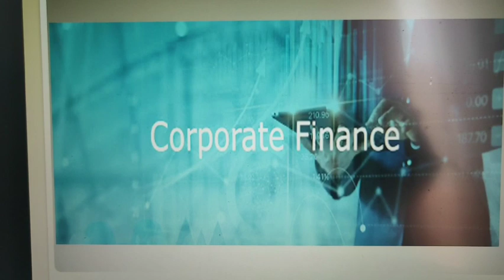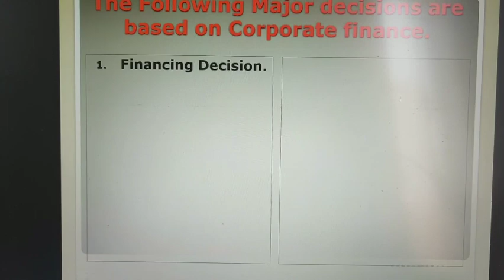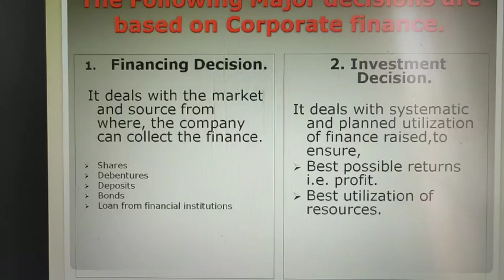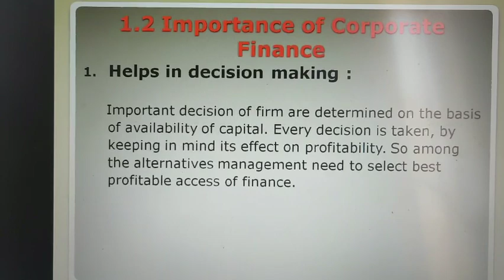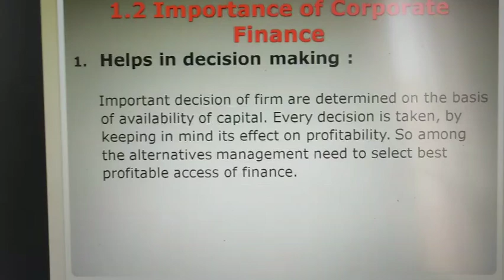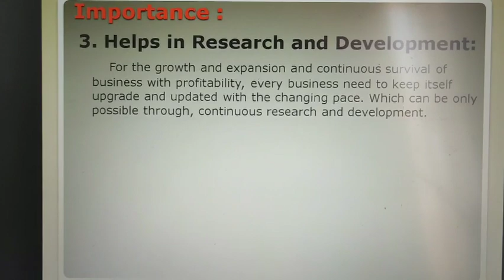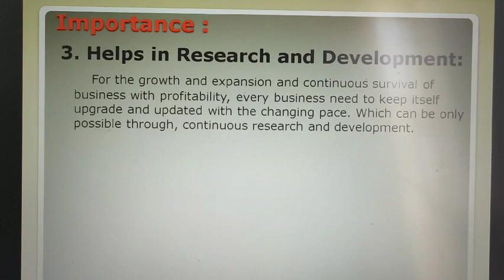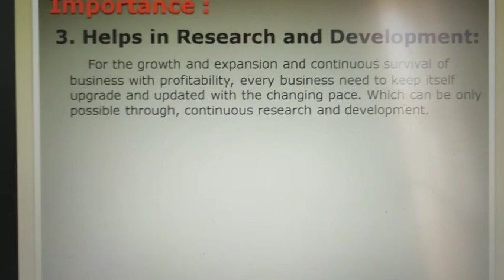HSC Secretarial Practice. Corporate finance. Lecture 1A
Introduction, Meaning, definition and importance of corporate finance.